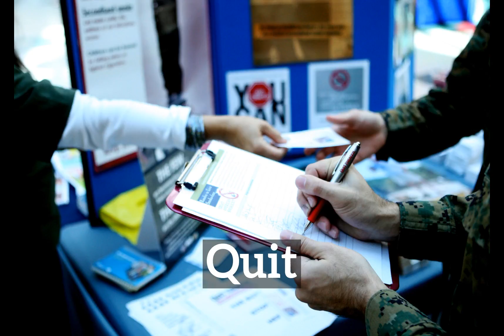What is Quit? | How Does Quit Look? | How to Say Quit in English?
Learn how to pronounce quit with Imago Spectrum.

Imago Spectrum allows you to easily memorize common English words and phrases by joining visual and auditory learning environments into a short video. Focus on the images and repeat quit several times for best retention results.

In this video we are speaking the word, "quit". Do take note of how quit is spelled.